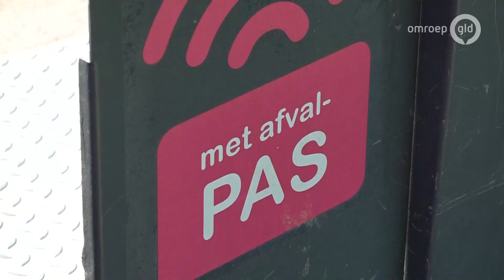Arnhemse afvalcontainers van het slot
Arnhem - Dinsdag wordt de wens van de Arnhemse bevolking bij het afvalreferendum in maart gerealiseerd. Per 1 juni hoeft er niet meer te worden betaald per zak restafval. Ook gaan de containers van het slot, waardoor deze weer te openen zijn zonder afvalpas en worden de openingen vergroot. Maar dat is niet met een druk op de knop gebeurd.